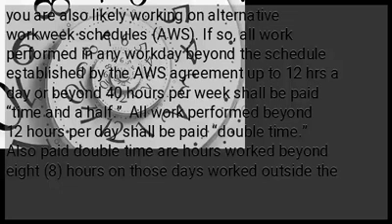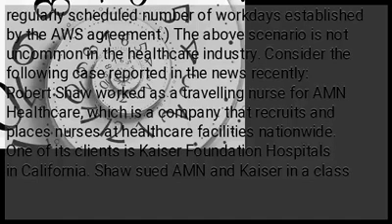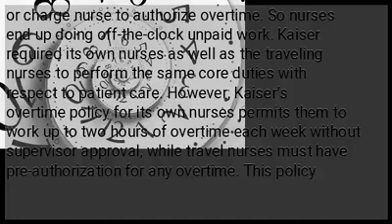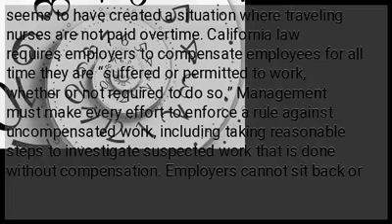Employees in California must be paid for ALL hours worked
Q:         A:        Yes. You should be paid for the extra hours you worked even if they are “off the clock.” If these extra hours go beyond 8 hours per day, then you are entitled to the overtime rate of 1½ times your regular rate. Those who work beyond 12 hours per day are entitled to twice their regular rate. Also, you should be paid an extra hour for any missed meal break, and another extra hour for any missed rest break. (If you work in the health care industry, you are also likely working on alternative workweek schedules (AWS). If so, all work performed in any workday beyond the schedule established by the AWS agreement up to 12 hrs a day or beyond 40 hours per week shall be paid “time and a half.”  All work performed beyond 12 hours per day shall be paid “double time.” Also paid double time are hours worked beyond eight (8) hours on those days worked outside the regularly scheduled number of workdays established by the AWS agreement.) The above scenario is not uncommon in the healthcare industry. Consider the following case reported in the news recently: Robert Shaw worked as a travelling nurse for AMN Healthcare, which is a company that recruits and places nurses at healthcare facilities nationwide. One of its clients is Kaiser Foundation Hospitals in California. Shaw sued AMN and Kaiser in a class action on behalf of himself and other travelling nurses, claiming that they were not paid for all the time they worked before and after their scheduled shifts. These include time spent on patient hand-offs, charting, and other work-related activities.  The nurses also alleged that AMN and Kaiser failed to provide adequate meal and rest break periods that were truly off-duty. Nurses were provided copies of policies instructing them that Kaiser has a “strict policy against overtime.” Handbook provisions expressly stated that overtime is not authorized. Other policies provided an approval process for overtime that was too burdensome because it required the preapproval and signatures of two different managers. Nurses testified that they were exhausted after a 12-hour shift and that it was often “impossible” to track down a manager or charge nurse to authorize overtime. So nurses end up doing off-the-clock unpaid work. Kaiser required its own nurses as well as the traveling nurses to perform the same core duties with respect to patient care. However, Kaiser’s overtime policy for its own nurses permits them to work up to two hours of overtime each week without supervisor approval, while travel nurses must have pre-authorization for any overtime. This policy seems to have created a situation where traveling nurses are not paid overtime. California law requires employers to compensate employees for all time they are “suffered or permitted to work, whether or not required to do so.” Management must make every effort to enforce a rule against uncompensated work, including taking reasonable steps to investigate suspected work that is done without compensation. Employers cannot sit back or simply stand by while employees do uncompensated work. AMN and Kaiser denied that they violated any law. The court granted approval for the employees to proceed to trial as a class. Rather than continue with litigation, the employers agreed to pay the nurses $20 million. There are about 8,200 class members. Given the rights accorded by law to employees, efforts should be made by them to keep records documenting their off the clock work to justify any claim for wages.    ...